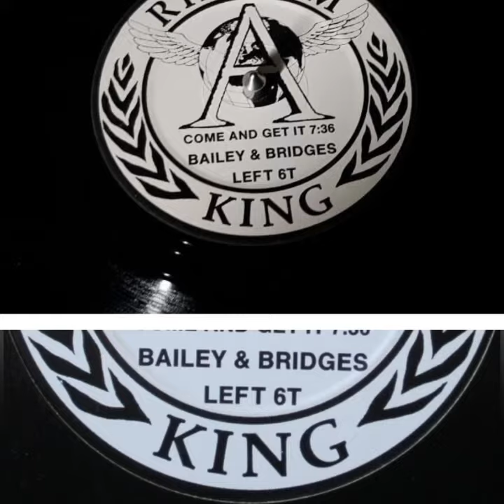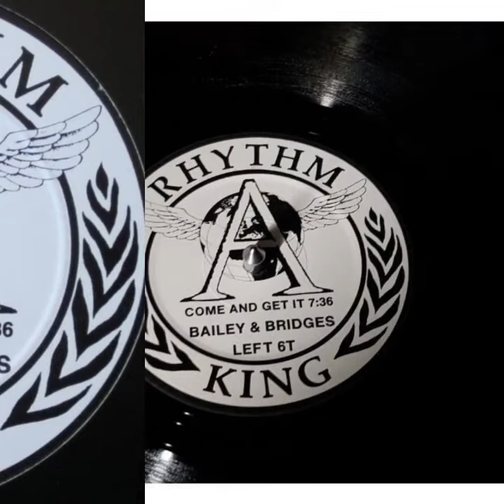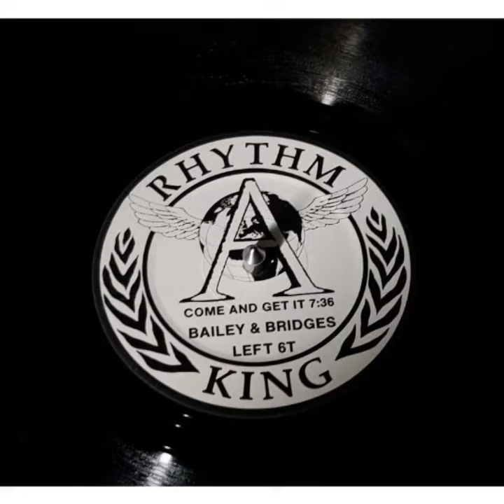Bailey & Bridges 1986 Come and get it Label: Rhythm King Pressage- UK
Bailey & Bridges 1986
Come and get it
Label: Rhythm King
Pressage- UK